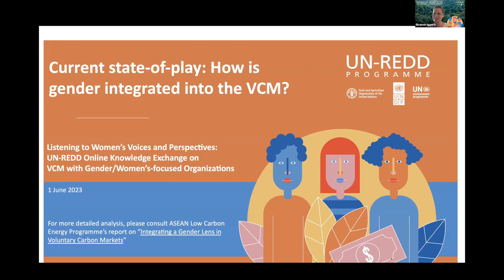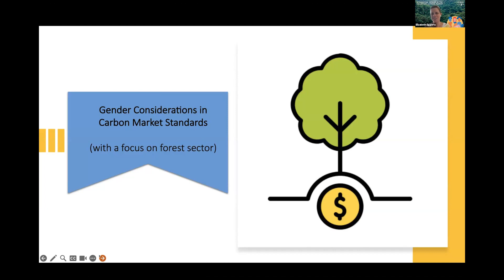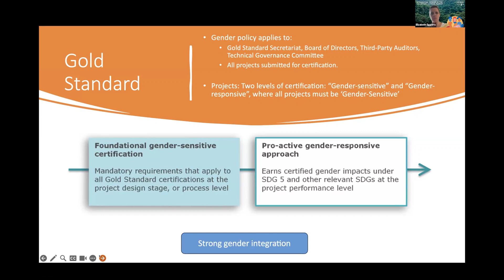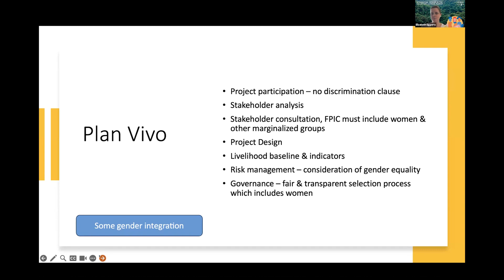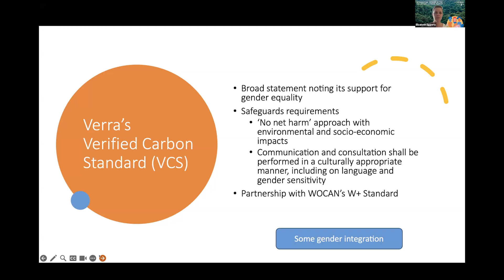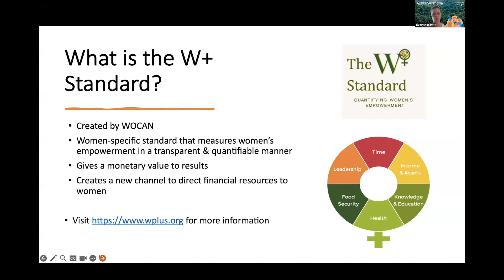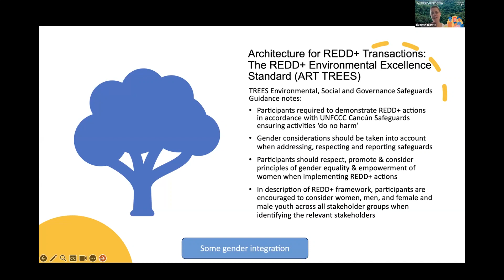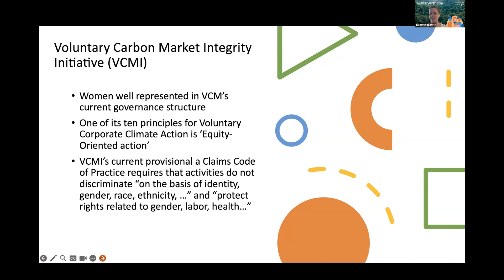Current state of play: How is gender integrated into VCM?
This is a 20-minute video of a presentation which provided an overview on how gender is currently integrated into Voluntary Carbon Markets.  This topic was presented by Elizabeth Eggerts, a Gender and REDD+ Specialist with UNDP’s Climate & Forests Team during the UN-REDD Online Knowledge Exchange on Voluntary Carbon Markets with Gender/Women’s-focused Organizations, which took place on 1 June 2023.